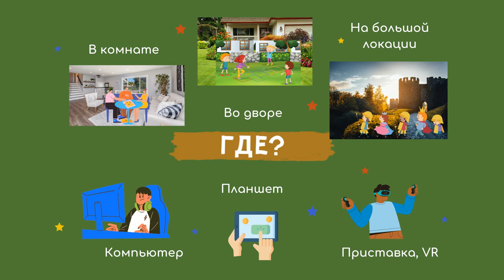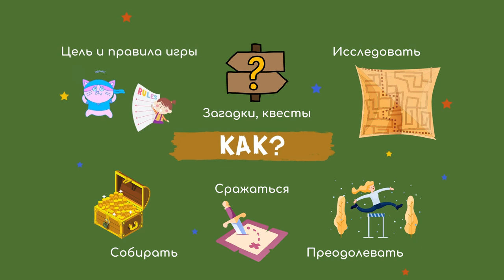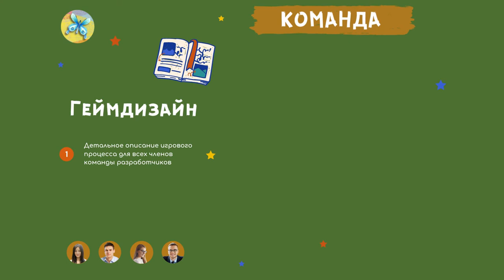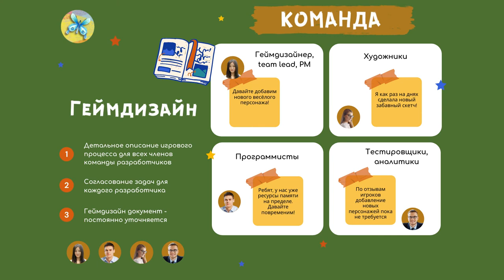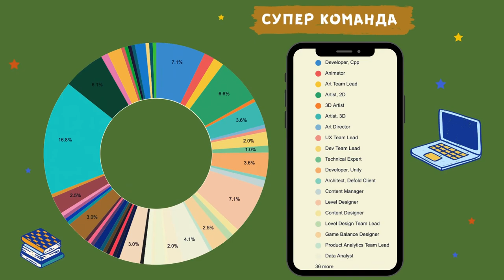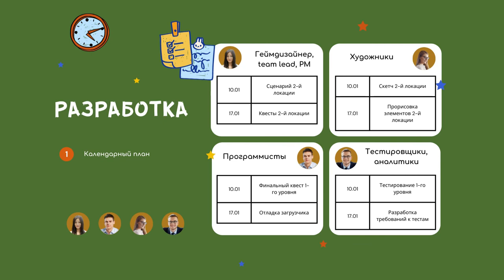Как делают игры - выпуск 1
Видео-инфографика о том, как делают игры.
Отвечаем на 3 главных вопроса: Кто? Где? Как? и узнаём, что такое игра, с чего начинается её разработка.
Узнаём о командах разработчиков игр и некоторых терминах геймдев и геймдизайн.
Раскрываем главный секрет и гарантию успеха проекта.

Благодарим Canva movaviedu за предоставленные инструменты и материалы! И конечно, образовательный конкурс МедиаБУМ за потрясающую идею и организацию мероприятий, доступных каждому!